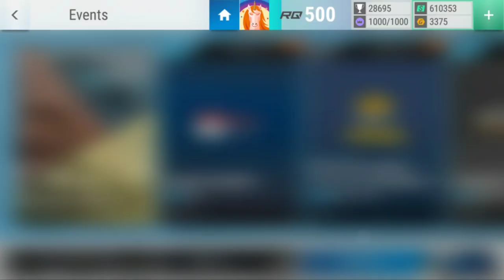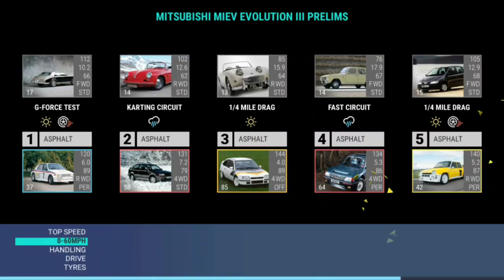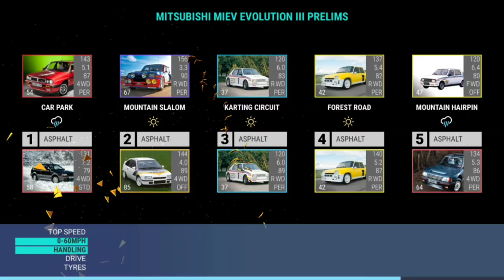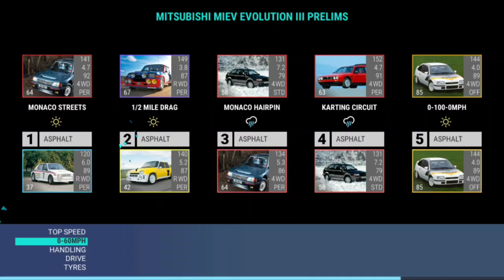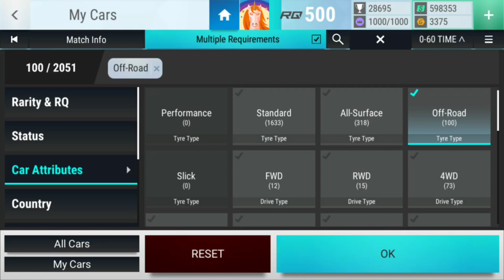Top Drives Events: Mitsubishi Miev Evolution III Prelims